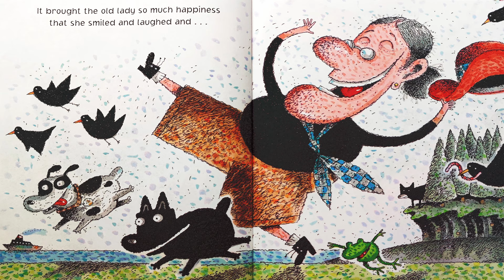Kids Books Read Aloud - There Was An Old Lady Who Swallowed A Rose! | Valentines Day Story | Family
It's family storytime at our reading circle, and what's better than interactive kids' books read aloud? Whether you're looking for a bedtime story or a fun daytime read-along or listening activity, you're in for a treat. It's Valentine's Day today! For this special occasion, I'm going to read one of my favorite classroom read alouds called "There Was An Old Lady Who Swallowed A Rose!" By Lucille Colandro. I hope you enjoy it as much as my students did!

00:00 Welcome to Our Channel!
00:07 Story begins.
03:59 Ending & Questions.
04:31 Thanks for watching!